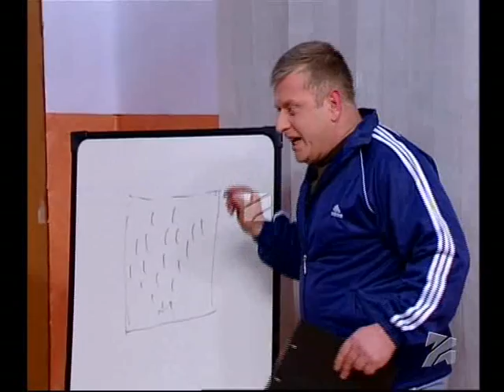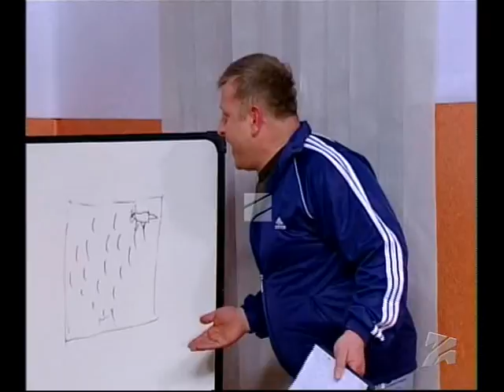"გასახდელი"; კომედი შოუ-2008.03.02